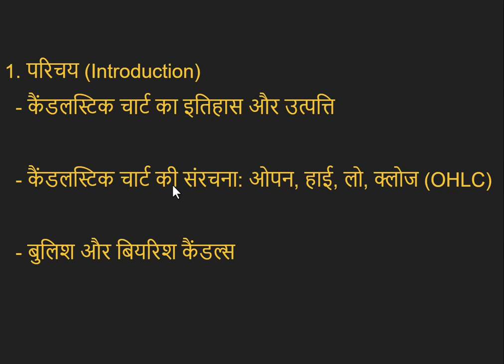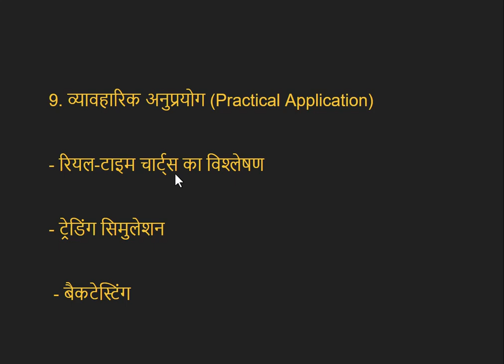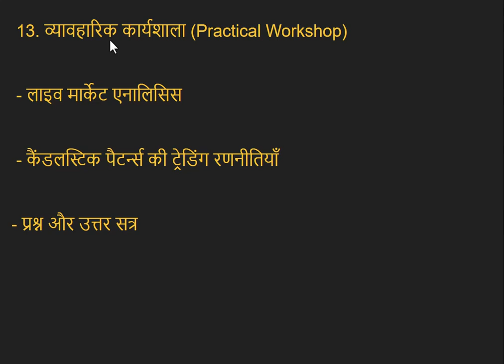बाजारों में ट्रेडिंग करके पैसे || Candlestick easy learning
यह एक शैक्षिक काम है जो आपको वित्तीय बाजारों में ट्रेडिंग करके पैसे कमाने के पेशेवर तरीकों को सिखते हैं , धन के संबंध में मानव व्यवहार हमेशा भय, लालच, और आशा द्वारा शासित होता है।

लाभ लेने का समय

बाजार में समानता और अस्थिरता को समझने

आप पैटर्न की रचना और उसके गठन के पीछे मनोविज्ञान पर ध्यान केंद्रित करें, क्योंकि इससे आपको बाजार में पाए गए किसी भी पैटर्न को आसानी से पहचानने और समझने की क्षमता मिलेगी।

triple bottom chart pattern
triple bottom line sustainability
triple bottom line approach
triple bottom line in strategic management
triple bottom line theory
triple bottom line concept
double bottom price action
double bottom indicator
double bottom target
cup and handle chart pattern
cup and handle pattern target
cup and handle screener
cup and handle breakout
cup and handle stocks
cup and handle option trading
cup and handle strategy
cup and handle pattern scanner
cup and handle chart pattern screener
inverted hammer and shooting star
inverted hammer kya hai
inverted hammer pattern
inverted hammer candle
inverted hammer candlestick pattern
inverted hammer and shooting star by ghanshyam tech
inverted hammer vs shooting star
inverted hammer kya hota hai
inverted hammer and shooting star difference
inverted hammer apna trader
inverted head and shoulders price pattern
inverted head and shoulders pattern
inverted head and shoulders chart pattern
how to draw inverted head and shoulders
pola inverted head and shoulder
head and shoulders knees and toes
head and shoulders price pattern
head and shoulders pattern
head and shoulders rhymes
inverted triangle body shape
evening star candlestick pattern
evening star kenny rogers
evening star cannons
evening star pattern
evening star candle
evening star and morning star candlestick
evening star shooting
morning star and evening star candle pattern
morning star candle
harami candlestick pattern
engulfing candlestick pattern
engulfing candle indicator tradingview
engulfing candle strategy binary
engulfing theory
engulfing pattern trading strategy
engulfing bearish candlestick pattern
engulfing candle strategy quotex
bullish candle
bullish and bearish explained
bullish stocks for tomorrow
bullish engulfing candlestick pattern
bullish flag pattern
bullish marubozu candlestick
bullish bull master live
bullish harami
bullish kicker candlestick pattern
bullish butterfly strategy
bullish engulfing
doji candlestick pattern
doji candlestick pattern hindi
doji mene mate dolo mene lyrics
doji trading strategy
doji candlestick
doji candle kya hota hai
doji scalping strategy
hammer candlestick pattern hindi
hammer candle kya hai
hammer candle kya hota hai
hammer candlestick pattern hindi pushkar raj thakur
hammer candle and shooting star
harami candlestick pattern
harami cross candlestick pattern
harami candlestick pattern in hindi
harami candlestick pattern
harami candlestick strategy